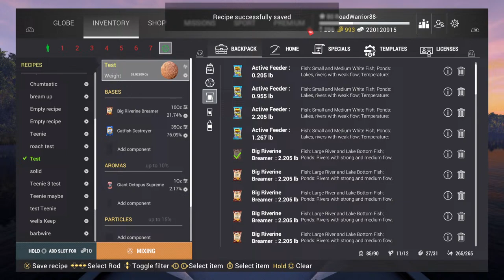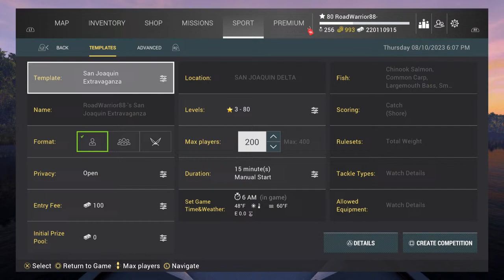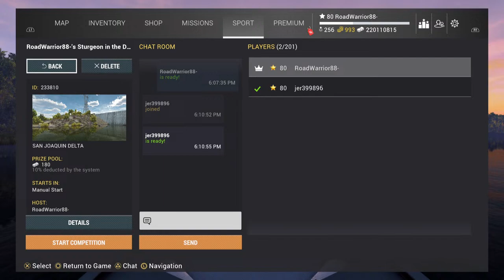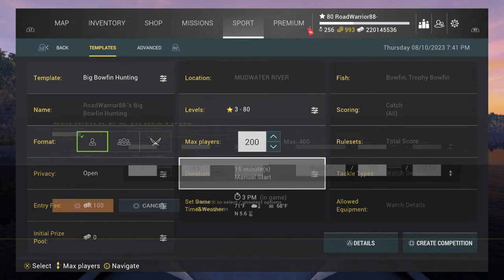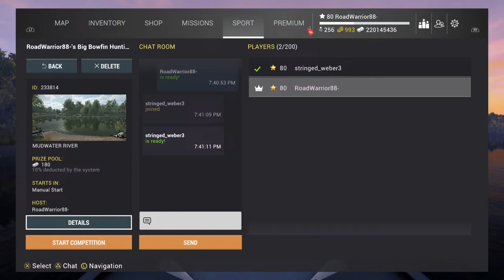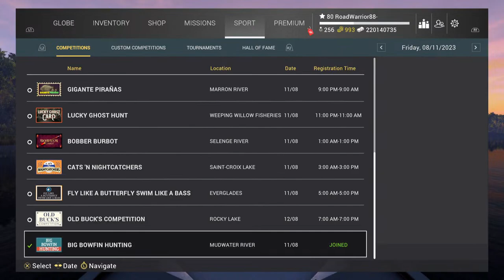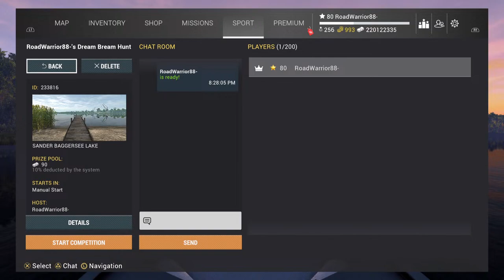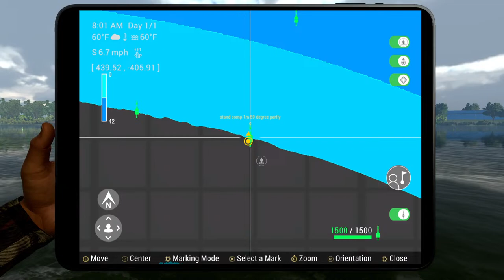Fishing Planet Comp Grind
Comps